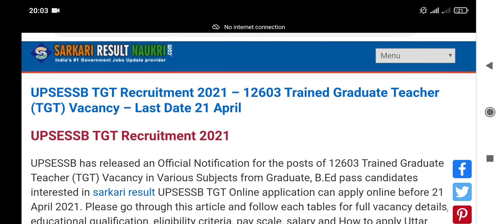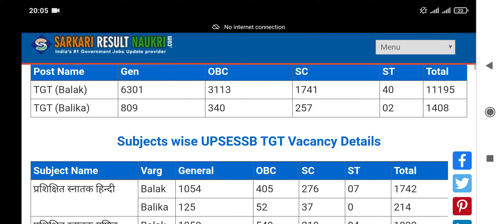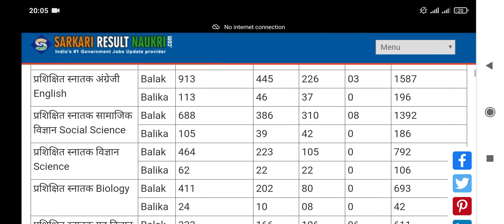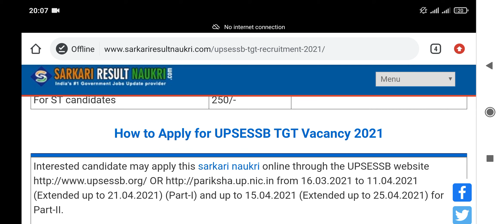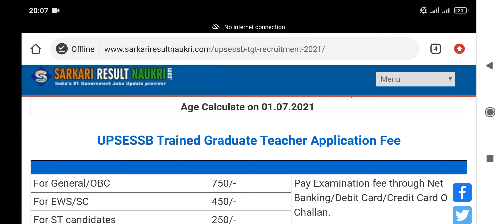UPSESSB TGT Recruitment 2021 – 12603 Trained Graduate Teacher (TGT) Vacancy – Last Date 21 April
Interested candidate may apply this sarkari naukri online through the UPSESSB from 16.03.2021 to 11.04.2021 (Extended up to 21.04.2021) (Part-I) and up to 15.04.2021 (Extended up to 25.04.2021) for Part-II.
Advt. No. : 01/2021
Job Location: Uttar Pradesh
UPSESSB TGT Selection Process : Selection will be based on Written Test.

Institute Name/ Inst ID :Rajeev College Of Pharmacy/PCI-4515
State :BIHAR
District:SITAMARHI
Sub-District:
Village/Town/City :Dhanhara